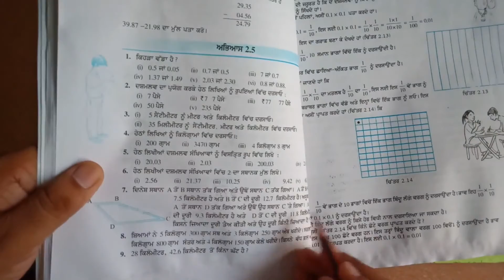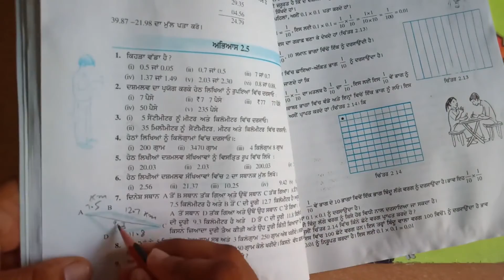7th math ,pseb,punjabi medium,exercise 2.5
7th math ,pseb,punjabi medium,exercise 2.5, convertion between kilogram and gram, kilometere to centimeter, milimeter,meter etc.